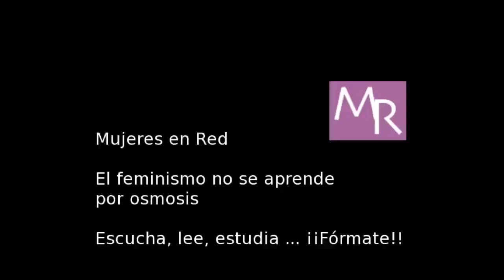Feminicidio en la agenda política - Marcela Lagarde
Grabación realizada en la Universidad Rey Juan Carlos de Madrid. Abril de 2018